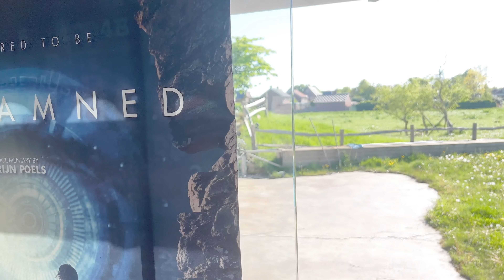TRY OUT NIGHT - PANDAMNED (Netherlands)